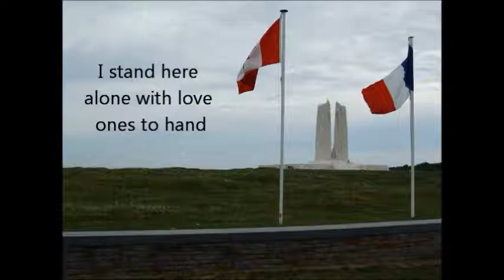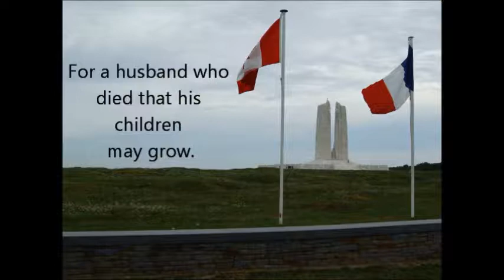For that tomorrow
Ms. Brady's Class Song